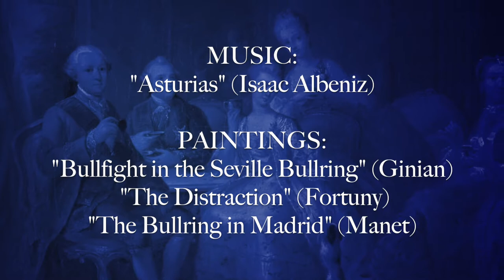Why I'm Pro-Bullfighting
Second episode of Berlin-based American comedian Paul Salamone's trial series "Paul Salamone Dresses Like a Wanker" and talks about Europe. This episode. bullfighting!

PAINTINGS:
"Bullfight in the Seville Bullring" (Ginian)
 "The Distraction" (Fortuny)
"The Bullring in Madrid" (Manet)